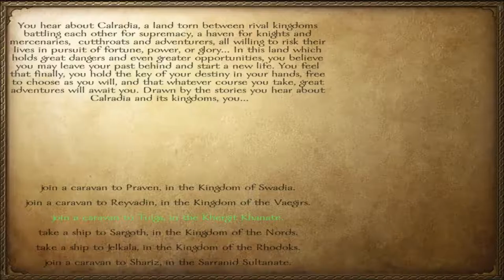Mount & Blade: Warband W/Howard Ep. 1: Failing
Failing? Yep. Do I have nothing to say? Yep.

ROBLOX: bloxseb59
Steam + Origin: Engusgames